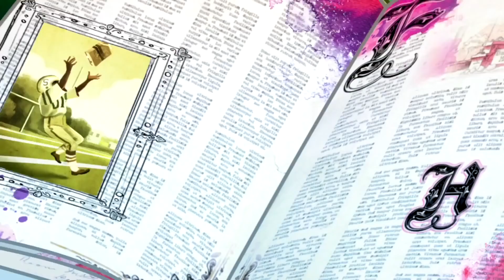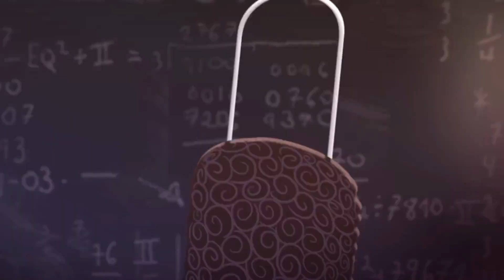Ever After High 💖 The Legacy Orchard 💖 Cartoons for Kids